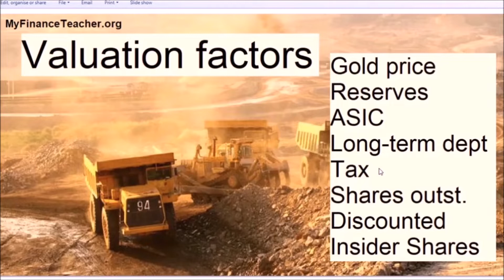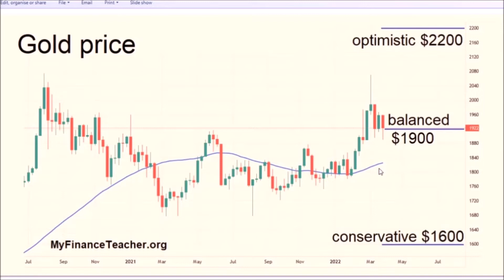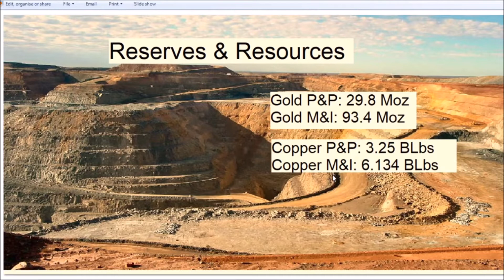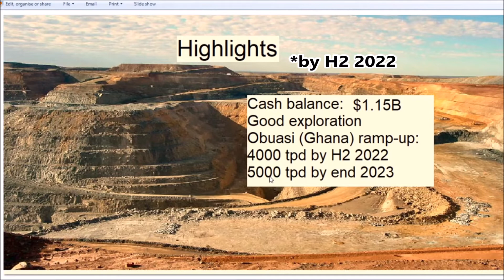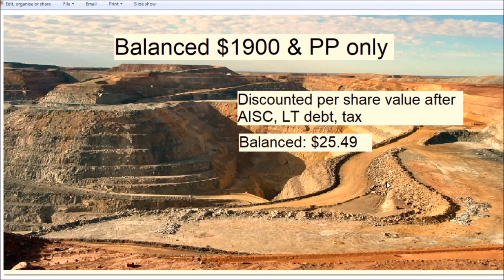Top miner: AngloGold Ashanti (AU), 19 Apr 2022